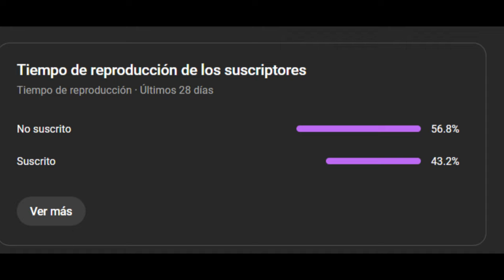MLB POSIBLES CONTRATOS de los AGENTES LIBRES ORIOLES BALTIMORE para AGENCIA LIBRE MLB 2025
Noticias mlb
Mlb news

Únete a este canal para acceder a sus beneficios:
mlb news
mlb news today
noticias mlb
yankees noticias
dodgers hoy
red sox hoy
astros hoy
rangers hoy
mlb 2024